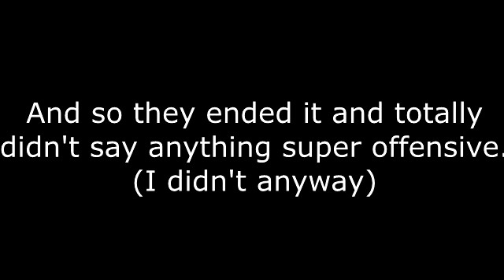Let's Play - Pokemon Red and Blue Challenge Dallas Pt 3 "Can't Touch This"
Hello everyone! Thanks for joining us again.

Today, Dallas ventures towards Mount Moon in order to continue his quest for all the Pokemon League badges. On the way, we he searches for a Jigglypuff and gains a couple new allies.